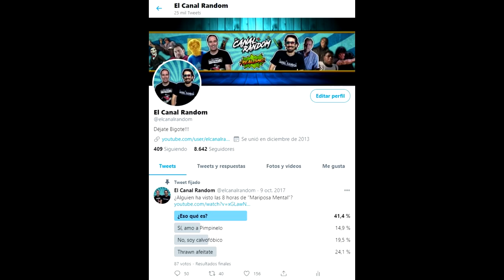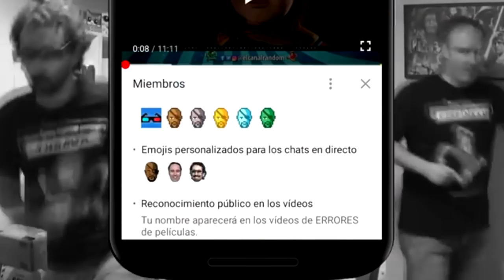Películas HORRIBLES: DEATHSTALKER (El último guerrero)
Hoy os traemos al canal DEATHSTALKER, El Último Guerrero o El Guerrero De La Muerte.
Uno de los títulos más reconocidos del legendario ROGER CORMAN, plagiando sin pudor a Conan de Arnold Schwarzenegger, en este vídeo hablaremos de sus virtudes y defectos en plan resumen, donde te cuento lo más divertido de la película.